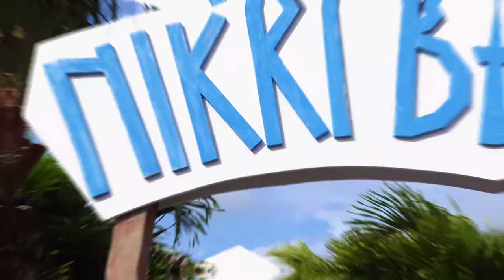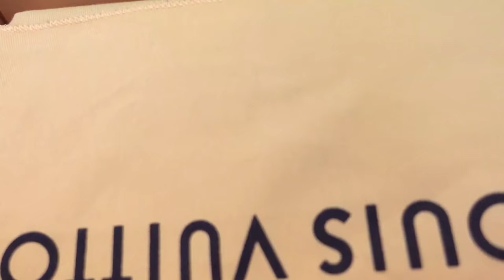GASTO MÁS DE $ 50k EN UNA HORA 💰 y almuerzo de lujo en Nikki Beach 🏝 El Mundo de Camila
Mis amores esta es la segunda parte del vlog de St. Barths y se me pasó un poco la mano haciendo compras 🙈 y por supuesto quiero abrirlas junto a ustedes !!! Quiero que me comenten que fue lo que más le gustó y los quiero mucho mucho mucho !! Los leo !!!